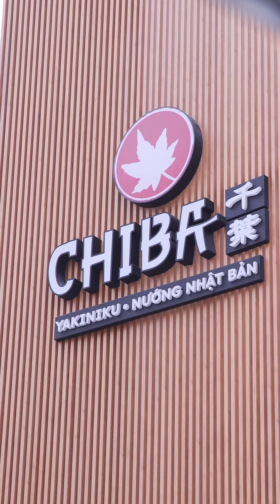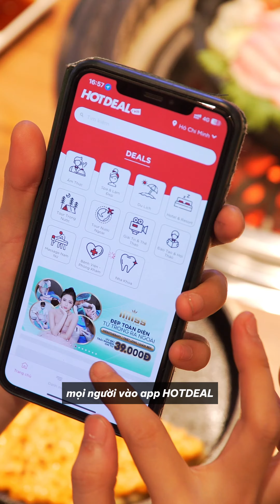Cùng HOTDEAL Thưởng Thức Nướng Tuyệt Đỉnh Tại Chiba Yakiniku | Hotdeal Hồ Chí Minh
- Nhà hàng Chiba Yakiniku - Không gian ẩm thực đậm đà nét Nhật đã chính thức khai trương ngày 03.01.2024 tại 63B Hoàng Hoa Thám, phường 13, quận Tân Bình.

- Đến Chiba Yakiniku, bạn sẽ được trải nghiệm tuyệt tác kiến trúc truyền thống, thưởng thức nghệ thuật Yakiniku trứ danh và ghi dấu khoảnh khắc sum vầy đắt giá.

- Menu đa dạng, quy tụ những món ăn tinh hoa của ẩm thực Nhật Bản, nhất là các món nướng theo phong cách Yakiniku.

- Nguyên liệu chất lượng, đầu bếp am hiểu ẩm thực Nhật, chế biến món ăn đầy đủ sắc – hương – vị hấp dẫn.

Các deal khuyến mãi CỰC HOT có tất cả tại ⤵️⤵️⤵️:
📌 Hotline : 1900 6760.